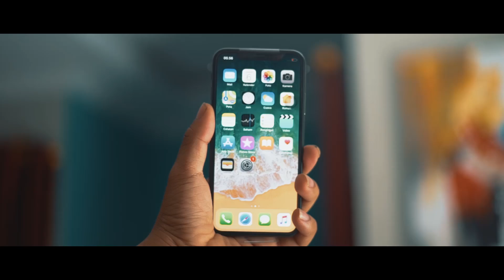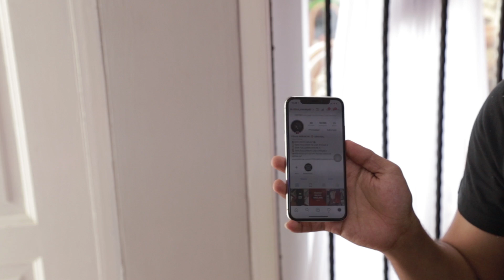IPHONE X 10 JUTA'AN ⁉️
SEMOGA MENGHIBUR DAN MENGINSPIRASI KALAU ENGGAK MOGA VIDEO BERIKUTNYA LEBIH MENGHIBUR DAN MERAKYAT.

dan mohon dukungannya teman teman semua, mari kita bangun channel ini agar bisa bermanfaat dan bisa menghibur banyak orang,

Hanya di PS STORE | HP PEJABAT HARGA MERAKYAT WAJIB FOLLOW INSTAGRAM DI BAWAH :

INGAT INSTAGRAM kita yang slalu live hanya di atas ini :

INGAT SEBELUM TRANSFER INGAT KITA CUMAN PUNYA SATU REKENING PERUSAHAAN YAITU
REKENING MANDIRI A/N : PT.PUTRA SIREGAR MERAKYAT
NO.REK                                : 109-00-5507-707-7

INGAT SELAIN NOMOR REKENING INI KAMI TIDAK DAPAT MELAYANI ANDA. "HATI - HATI PENIPUAN"

UNTUK ORDER YANG INGIN FAST RESPON KE CS ONLINE YANG INI :
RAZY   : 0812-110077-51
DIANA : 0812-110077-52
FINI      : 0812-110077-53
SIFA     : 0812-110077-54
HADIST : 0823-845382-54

Terimaksih